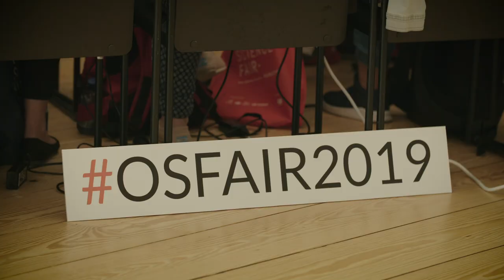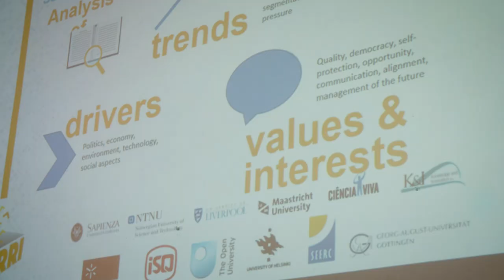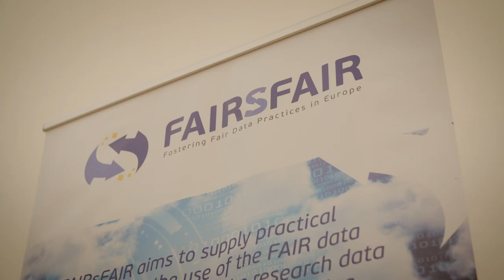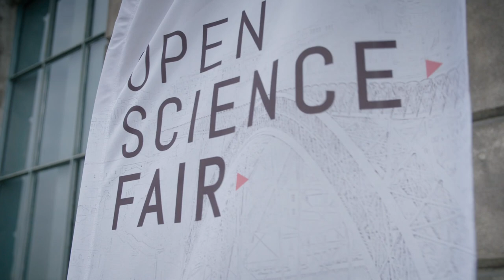Open Science, it’s time to move | Open Science Fair 2019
What is Open Science and responsible research? Learn more about the  research paradigm that aims to make science accessible and transparent to all.
In September 2019, scientists, policy makers and science actors from around the world came together in Porto for the second Open Science Fair.
Open Science faces many challenges: mainly the ingrained research habits accompanied by non-incentive institutional and funder reward systems, the lack of embedded tools and services, the missing connection to non-academic communities.
The conference critically showcased the elements required for the transition to Open Science: e-infrastructures and services, policies, research flows and new types of activities and roles.
This edition of the Open Science Fair was organized as an emblematic initiative of OpenAIRE, co-organized by 3 other EU projects in the area of Open Science: FIT4RRI, EOSC Secretariat and FAIRsFAIR. It was locally curated by the University of Minho.

Video by Imming Impact.